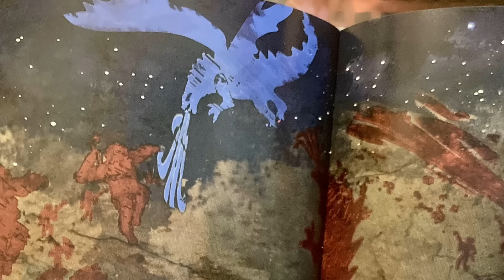Penjelasan Trailer GODZILLA X KONG: THE NEW EMPIRE!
Godzilla Monsterverse berevolusi guys. Kali ini dia memiliki dorsal dan napas atom merah muda. Kong juga gak mau kalah, tangan kanannya terpasang sarung tangan besi ala ala Thanos. Di Trailer Godzilla x Kong: The New Empire ini akhirnya kita juga ditunjukan penampakan sosok yang digadang-gadang akan menjadi villain utama di film ini, memperkenalkan Skar King. Gara-gara titan ini Godzilla dan kong sampai lari bersamaan buat melawannya guys. Asli epic banget! Disini juga terkuak fakta bahwa di hollow earth masih ada peradaban suku iwi yang hidup. KutuFilm akan menjelaskan ritual apa yg dilakuakn mereka, yang melibatkan Jia disana. Sosok Apa sebenarnya yang ingin mereka. Ini dia Penjelasan Godzilla x Kong: The New Empire!